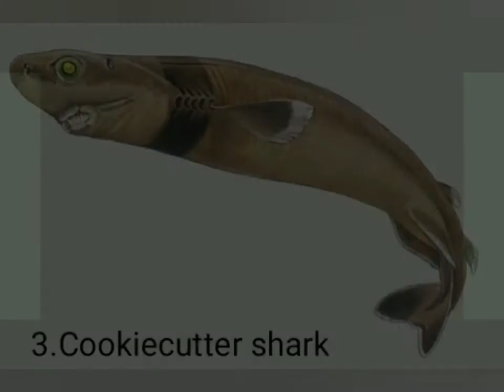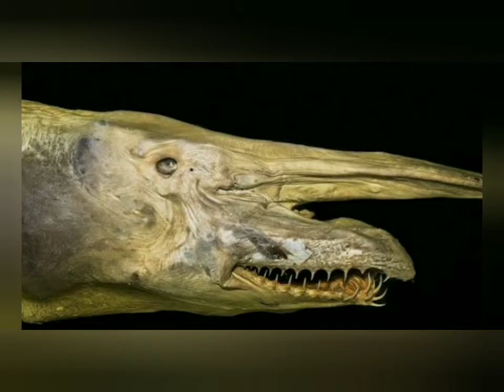most 5 mysterious sharks in the world you never seen (part 1)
This video about world biggest shark in the world and that type of sharks are dangerous or not. In this video some shark are dangerous and giant sharks also in this video some shark kill the humans also

most 5 biggest shark in the world (part 2)